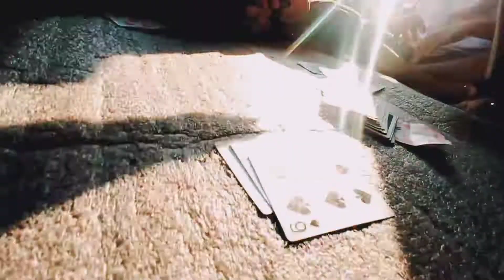Random Vlog🔥 = Unique Birthday Celebration 😂🤣 Must Watch!!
Tihar Vibes In Butwal ❤️🔥!!

Manish Bishwakarma

manish Bishwakarma
Manish Bishwakarma
manish bk vlog
mbk vlogs